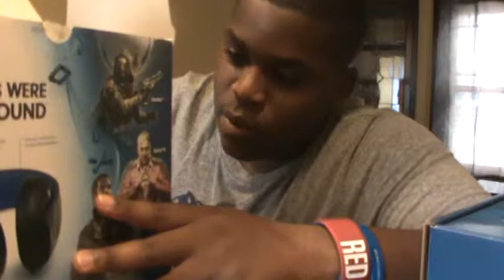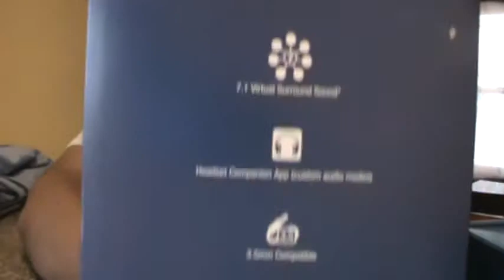THEY GAVE ME THE WRONG HEADSET!!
Whats going on my people if you enjoyed the video hit the like and feel free to subscribe and have not all ready or check out the channel and than subscribe lol but i hope you guys enjoyed!!

I purchased this gaming headset from amazon but i bought the last pair so hopefully the get some more so you guys could order you a pair of this beast gaming headset.